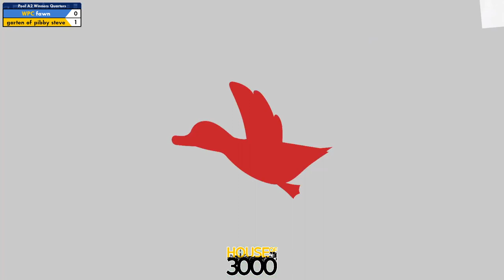Xeno317 - Pool A2 Winners Quarters fawn vs garten of pibby steve